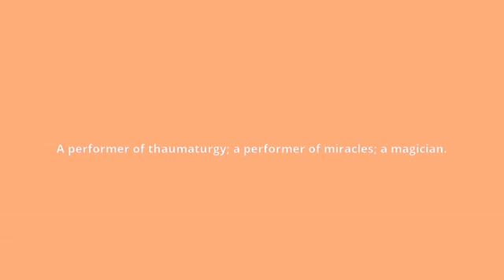what is the meaning of thaumaturge